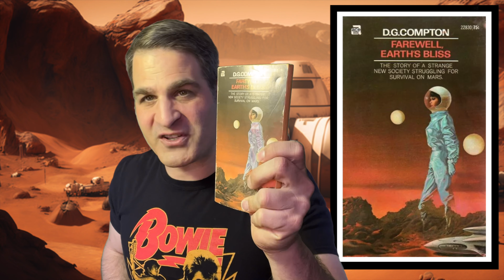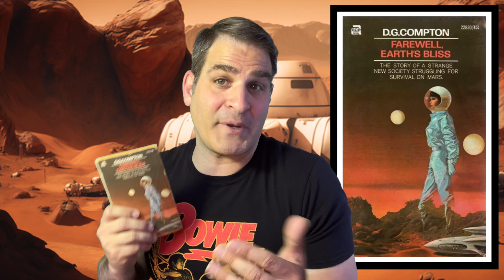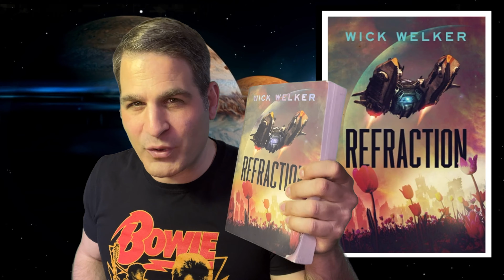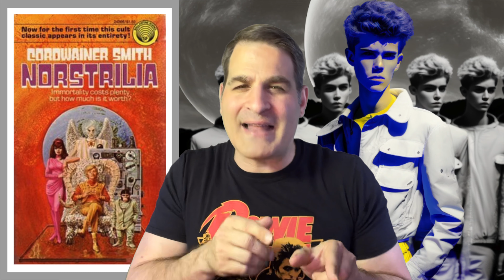Star Ratings for Mars Science Fiction Books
My Star-Ratings for selected Mars Science Fiction Book Recommendations
In this episode: CS Lewis, Out of the Silent Planet, Alexander Bogdanov, Red Star, The Man Who Fell to Earth, Walter Tevis, Robert L. Forward, Martian Rainbow, Rainbow Mars, Larry Niven, Voyage, Stephen Baxter, and many more...

To send books you want to recommend:
FIT
1633 Q Street NW  Suite110